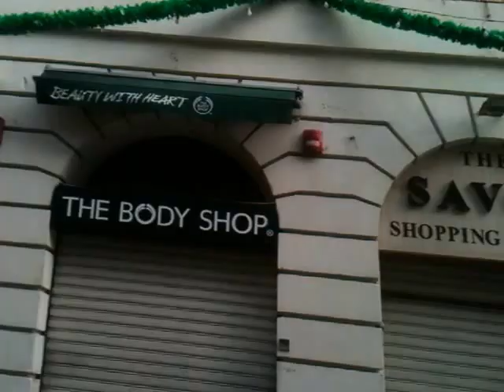Team them success